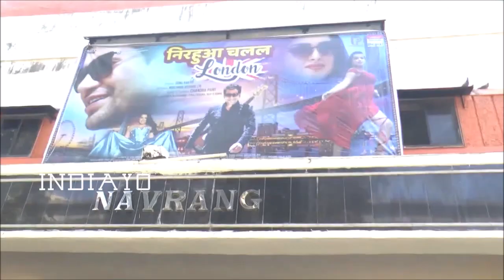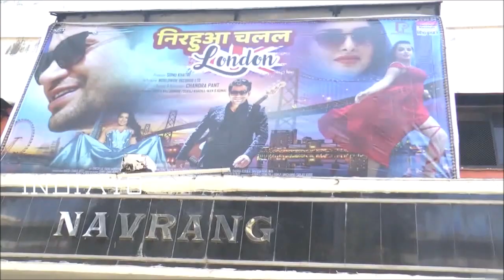निरहुआ चलल लंदन का चौथा सप्ताह - Nirahua Chalal London Fourth Week Bihar & Jharkhand